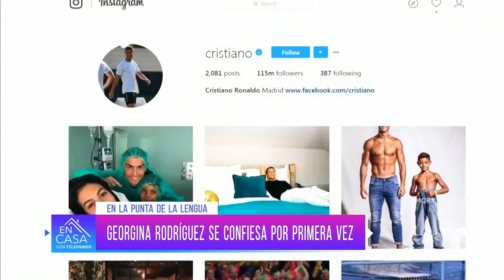Pareja de Cristiano Ronaldo habla por primera vez de la pérdida de su hijo | En Casa Con Telemundo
La pareja de Cristiano Ronaldo habló sobre los últimos momentos junto a su pequeño hijo, quien murió poco después de haber nacido.